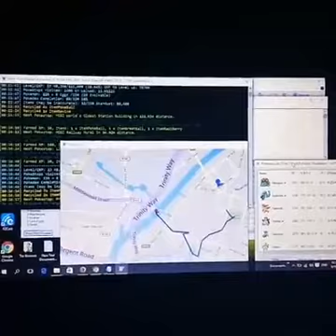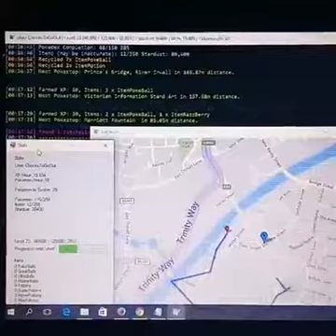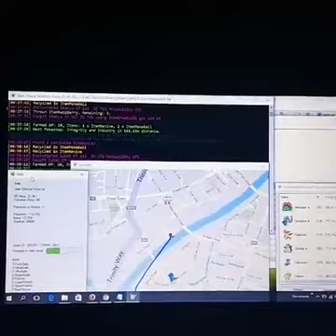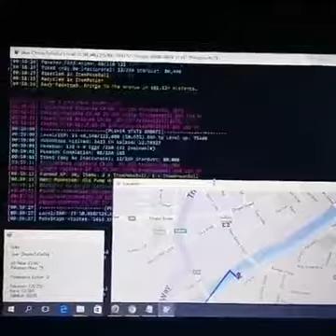Pokemon Go Bot noong Baha sa Bahay di maka labas hahaha